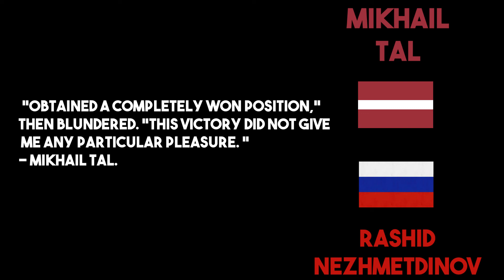This victory did not give me any particular pleasure - Mikhail Tal | Nezhmetdinov vs Tal | 1959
Mikhail Tal (Latvian: Mihails Tāls; Russian: Михаил Нехемьевич Таль, Mikhail Nekhem'evich Tal, pronounced [mʲɪxɐˈiɫ nʲɪˈxʲemʲɪvʲɪtɕ ˈtalʲ]; sometimes transliterated Mihails Tals or Mihail Tal; 9 November 1936 – 28 June 1992)[1] was a Soviet Latvian chess player and the eighth World Chess Champion (from 1960 to 1961).

Widely regarded as a creative genius and one of the best attacking players of all time, Tal played in a daring, combinatorial style.[2][3] His play was known above all for improvisation and unpredictability. It has been said that “Every game for him was as inimitable and invaluable as a poem".[4] He was often called "Misha", a diminutive for Mikhail, and "The magician from Riga". Both The Mammoth Book of the World's Greatest Chess Games[5] and Modern Chess Brilliancies[6] include more games by Tal than any other player. In addition, Tal was a highly regarded chess writer. He also previously held the record for the longest unbeaten streak in competitive chess history with 95 games (46 wins, 49 draws) between 23 October 1973 and 16 October 1974, until Ding Liren's streak of 100 games (29 wins, 71 draws) between 9 August 2017 and 11 November 2018.[7][8]

The Mikhail Tal Memorial has been held in Moscow annually since 2006 to honour Tal's memory.

"I have played four games with the Tartar master and the score is +3 -1 in his favour. Moreover, my solitary win was the result of a silly mistake by my opponent in a position he should never have lost." - Mikhail Tal.

[Event "USSR Championship"]
[Site "Tbilisi URS"]
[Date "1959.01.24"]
[Round "9"]
[White "Rashid Gibiatovich Nezhmetdin"]
[Black "Mikhail Tal"]
[Result "0-1"]
[ECO "B43"]
[PlyCount "102"]
[EventDate "1959.??.??"]

1. e4 c5 2. Nf3 e6 3. d4 cxd4 4. Nxd4 a6 5. Nc3 Qc7 6. a3 (6. Bd3 Nf6 7. O-O
Nc6 8. Nxc6 dxc6 9. f4 e5) 6... Nc6 7. Be3 Nf6 8. Be2 Bd6 9. Qd2 Be5 (9... Bxh2
10. g3 Bxg3 11. fxg3 Nxd4 12. Qxd4 Qxg3+ 13. Bf2 Qf4 14. Rh4) 10. f4 Bxd4 11.
Bxd4 Nxd4 12. Qxd4 Qxf4 13. g3 (13. Rf1 Qxh2 14. e5 Nd5 15. O-O-O Nxc3 16. Qxc3
O-O 17. Kb1 Qxg2 18. Qe3 d6 19. Bd3 dxe5 20. Rg1 Qh2 21. Rh1 Qg2 22. Bxh7+)
13... Qc7 14. e5 Nd5 15. Nxd5 exd5 16. O-O-O (16. Qxd5 Qxc2 17. Bc4 Qxb2 (17...
O-O 18. O-O Qg6 19. Rxf7 Rxf7 20. Rf1) 18. Qxf7+ Kd8 19. O-O Qd4+ 20. Kh1 b5
21. Bd5 Ra7 {Whit slightly better}) 16... b5 17. Rhf1 (17. Qxd5 Bb7) 17... Bb7
18. e6 dxe6 (18... fxe6 19. Bh5+ Kd8 20. Qxg7 Re8 21. Bxe8) 19. Qxg7 Rf8 20.
Bh5 (20. Bg4 O-O-O 21. Bxe6+ Kb8 (21... fxe6 22. Qxf8 Rxf8 23. Rxf8+ Kd7 24.
Rf7+ Kd6 25. Rxc7 Kxc7) 22. Bxd5 Bxd5 23. Rxd5 Rxd5 24. Qxf8+) 20... O-O-O 21.
Rde1 Kb8 22. Rxf7 (22. Rxe6 fxe6 23. Qxf8 Rxf8 24. Rxf8+ Ka7 25. Rf7) 22...
Rxf7 23. Qxf7 Bc8 24. Kd2 Qa5+ 25. Kd1 Qc7 26. Qf6 Qd6 27. Qd4 Rf8 28. Re5 Bd7
29. Be2 Be8 30. Bd3 Kb7 31. Rg5 Rf7 32. Qe5 (32. Qh8 Qd7 33. h4 Re7 34. c3 Kb6
35. Kc2 {Maybe white should play it this way?}) 32... Qxe5 33. Rxe5 Re7 34. Kd2
Kc6 35. Ke3 Kd6 36. Kd4 Bg6 37. Bxg6 hxg6 38. Rg5 e5+ 39. Ke3 Rg7 40. h4 Ke6
41. h5 Kf6 42. Rxg6+ Rxg6 43. hxg6 Kxg6 44. b3 Kf5 45. c4 (45. Kf3 Kg5 46. c3
Kf5 47. Kf2 Kg4 48. Kg2 a5 49. a4 bxa4 50. bxa4 Kh5 51. Kf3 Kg5 52. Kf2 Kg4 53.
Kg2 e4 54. Kf2 Kg5 55. Ke3 Kf5 56. Kd4 Kg4 57. Ke3 Kxg3 58. c4 dxc4 59. Kxe4
Kg2 60. Kd4 Kf3 61. Kxc4 Ke3 62. Kb5 Kd4 63. Kxa5 Kc5 64. Ka6 Kc6 65. a5 Kc7
66. Ka7 Kc8 67. a6 Kc7 68. Ka8 Kc8 69. a7) 45... dxc4 {Resigns} 46. bxc4 bxc4
47. g4+ Kxg4 48. Ke4 c3 49. Kd3 e4+ 50. Kxc3 e3 51. Kd3 Kf3 0-1

Who?

If you have a game you'd like me to commentate on let me know! Perhaps it's a well known game or one of your own.